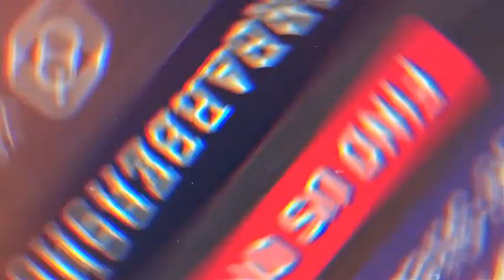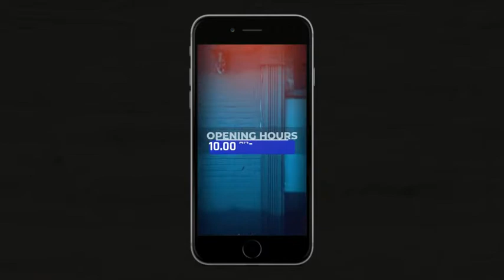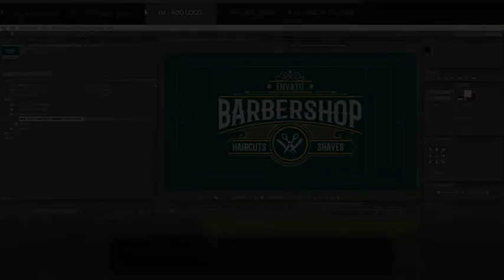Barbershop Promo | After Effects Template